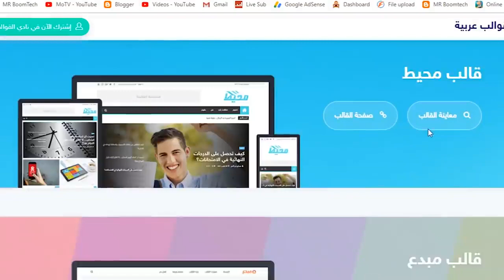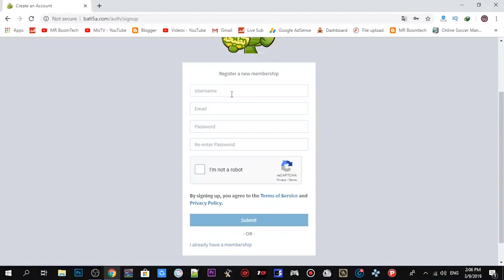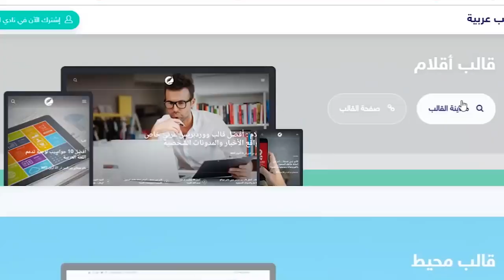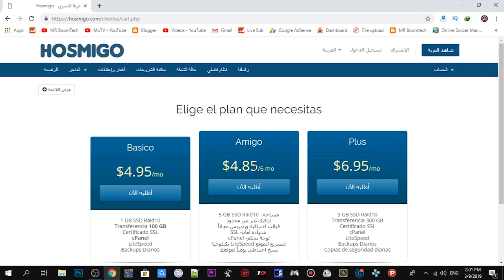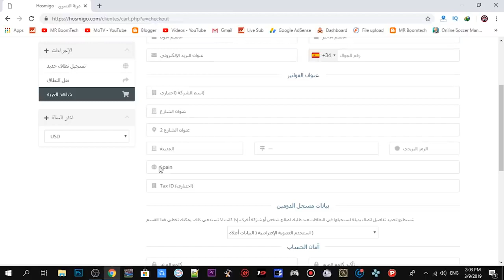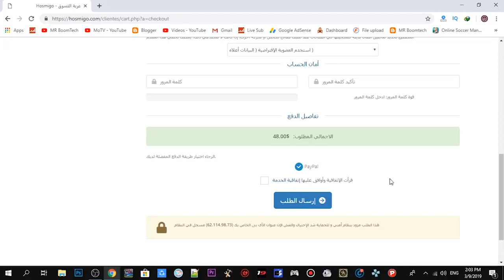كيفية العمل بالانترنت - اكثر من 300 دولار للمبتدئين + الاثبات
لو عايز فيديوهات تانيه زي كده سلام عليكم حلقة انهارده مهمه جدا لكل الناس اللي عايزه تبدأ في الربح من الانترنت و دي طريقة للمبتدئين و المحترفين بكل بساطه و معاها اثبات ربح اكتر من 300 دولار شهريا بكل بساطه !